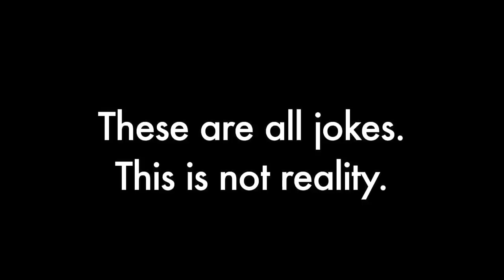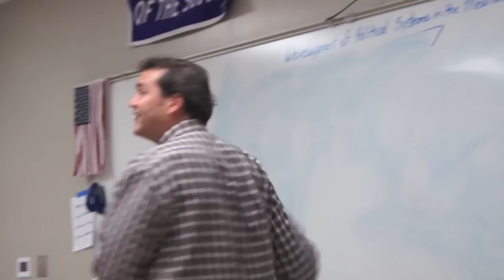LMFAO - Sexy and I Know It Parody - Indian and I Know It (Official)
Indian and I Know It by GeekSlayer73
Indian and I Know It - Parody of Sexy and I Know It by LMFAO

Filmed with a Sony a33 DSLR and edited with Final Cut Pro 7

Thanks to -
Extra dancers: Dhrov, Adriel (robot head), Ashvin, Shubham, Vamsi

Female Actresses: Natalie, Annie, Jenny, Hayoung, Lizzie, Bella, Grace, Megan, Claudette

Camera Operators: Jesse, Anlei, Ashvin, Rushi, Matt, Josh, Shubham, Advaidh, Sam

Teacher at the end: Mr. Bray

sexy and i know it lmfao official music video parody
sexy and i know it lmfao sorry for party rocking
i'm sexy and i know it lmfao party rock
indian and i know it
i'm indian and i know it
im indian and i know it official music video
sexy and i know it by lmfao with goonrock